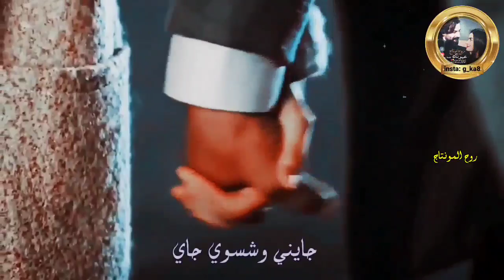صلاح البحر ||جايني وشسوي جاي♡خاتمه عشرتي وياكم تبقى بس هاي القصيده